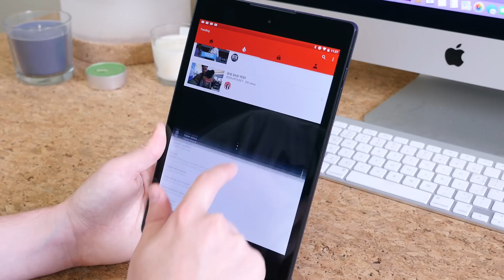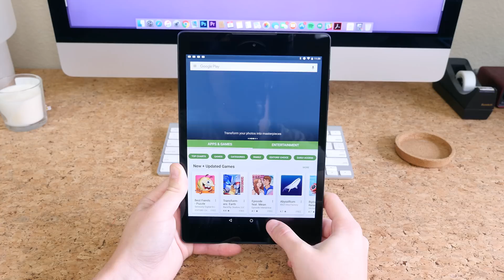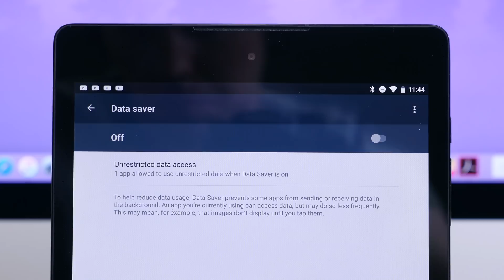Android 7.0 Nougat on Nexus 9!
Google has officially released Android 7.0 Nougat for select Nexus devices. Some of the new features include 72 new emoji, integrated multitasking support, redesigned quick settings controls, direct reply, quick switch, and improved Doze functionality to help your battery last longer than ever before. How do you like Google's new OS?